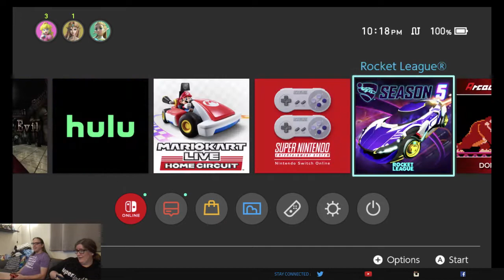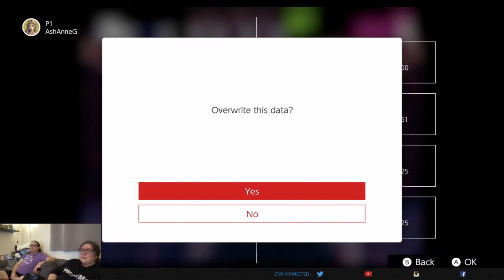Game Kaboom #21 - Super Metroid (Part 6)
The Super Metroid livestream continues!!!

Super Metroid TM & Copyright Nintendo